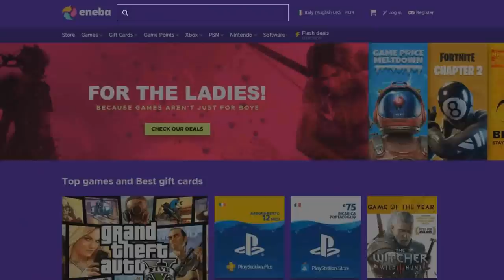The Great Dandelion Show • Gwent Funny Moments #134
1) Here you can check all the sources of this episode.

Clips

Clip sent by Jonathan David!
Clip sent by Piotr Kula!
Clip sent by wolek1996!

Audio

2) If you want to participate or you know somebody worthy you can send the clips at: